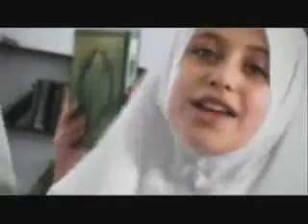cennet kuşları ( birds of heaven) "harika " noon noon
from arabic children a nice nasheed...

avrupa yakası burhan altıntop engin günaydın gaffur indonesia malaysia pakistan arabian arabic turk turkish turkey kids nice great outlandish muslim moslom binbir gece kurtlar vadisi ıraq ırak iran iranian